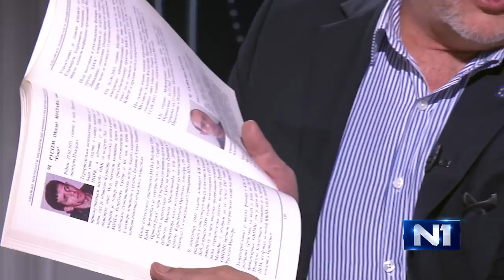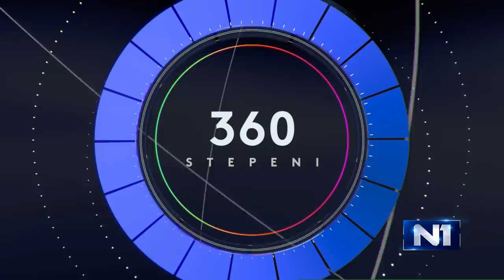360 stepeni: Žarko Korać i Zoran Živković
"Mi smo bili svesni kriminalnih klanova koji su rasli, pokušali smo da se borimo i imali smo probleme. Ovu vlasti niko ne ometa i ne sprečava da se obračuna sa kriminalom", rekao je u emisiji 360 stepeni potpredsednik u Vladi Zorana Đinđića profesor Žarko Korać. Nekadašnji premijer Zoran Živković dodao je da su Zorana Đinđića ubili kriminalci i da je poređenje hapšenja kriminalne grupa Veljka Belivuka i akcije Sablja, "kao da se porede laki kašalj i tuberkuloza".